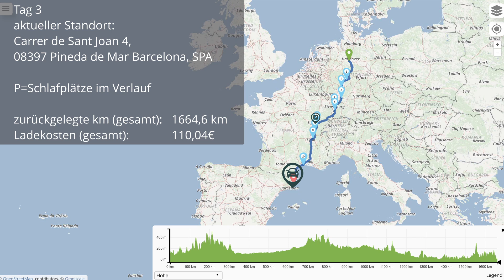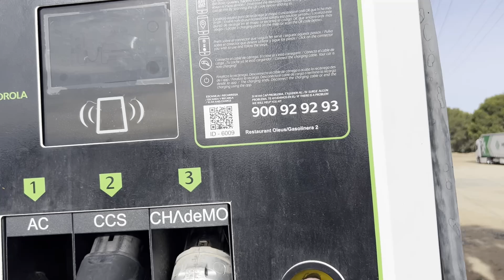EV Charging mit mediterranem Flair. Tesla Wüstenrallye nach Marokko. Roadtrip bis Afrika. Teil 5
Wüstenrallye mit dem Tesla. Roadtrip nach Marokko, Afrika.
Teil 5: Laden mit mediterranem Flair

Luftdruck-Kompressor: Fortem*
Sandboard: Lospitch*
Schaufel: youngdo*

Mobil arbeiten:
Router: GlocalMe NumenAir 5G*
Batteriespeicher: Allpowers*
Solarpanel: Allpowers 100W*
Solarpanel: X-Dragon 60W*
Powerbank: Jiga*

Schlaf-Ausrüstung:
Isomatte: Therm-a-Rest NeoAir XTherm NXT MAX.*
Schlafsack Sommer: High Peak TR300*
Elefantenhaut: Triburg Kofferraummatte*

Hygiene-Ausrüstung:
Waschbehälter: AceCamp Faltschüssel.*
Wäsche waschen: Scrubba Tactical Washbag*
Kleiderbügel: kajkey*
Dusche: Qeedo Campingdusche*
Toilette: Alternative, da gezeigte Toilette nicht mehr verfügbar: Porta Potti*

Verpflegungs-Ausrüstung:
Wasserkanister: Reinalin*
Spülbehälter: Lunchbox*
Wasserhahn: KitchenBoss*
Trinkflasche: 720°DGREE.*
Gaskartusche: Primus*
Gas-Windschutz: Ohuhu*
Kochgeschirr: Odoland*
LED Lampe: Lighting Ever*

Video-Ausrüstung
Kamera: GoPro11.*
Stativ: GoPro Volta*
Stativ: Atumtek.*
Stativ: Cullmann*
Mikrofon: DJI Mic*
Ansteck Mikro: Rode Lavalier GO*

00:00 - Intro
00:19 - Aufbruch
02:43 - Fahrt: Mataró
04:26 - Fahrt: Badalona Nord
07:55 - Fahrt: Sabadell
10:06 - Zeit verbringen in Cambrils

Mit E-Mobilität per Roadtrip durch die Welt. Autark leben im Tesla.

Auf diesem Roadtrip nehme ich dich in meinem Tesla Model 3 aus der Heimat direkt mit bis nach Marokko in Afrika. Viele tausend Kilometer lege ich mit dem Elektroauto zurück und zeige dir neben den technischen Infos zur E-Mobilität auch noch die Natur, Kultur und Erlebnisse vor Ort. Ziel dieses Roadtrips ist eine Wüstenrallye in Marokko, bei der ich zusammen mit einigen weiteren E-Mobilisten quer durch Afrika bis in die Sahara reise. Dabei campe ich autark in meinem Fahrzeug.

Reist du gern per Roadtrip? Vielleicht bist du auch ab und zu campen? Oder sogar per E-Mobilität unterwegs? Ich freue mich auf deine Erfahrungen in den Kommentaren!

Thousand Lanes. Tausend Spuren zum Entdecken.
Ich freue mich sehr über ein Like, Kommentar oder Abo.

31 Länder habe ich in meinem Leben bis dato besuchen dürfen. 27 davon mit dem Auto! Mit meinem Tesla Model 3 reise ich aktuell durch die Welt und lebe und campe dabei autark in meinem PKW. Mit WC, Dusche, Solarenergie und einer kleinen Küche an Bord bin ich komplett unabhängig unterwegs. Tatsächlich kann ich sogar mein Fahrzeug selbstständig per Solar laden. Das ist noch nicht wirklich relevant, aber ein Anfang.

Maps von OpenStreetMap.org - Veröffentlicht unter ODbL